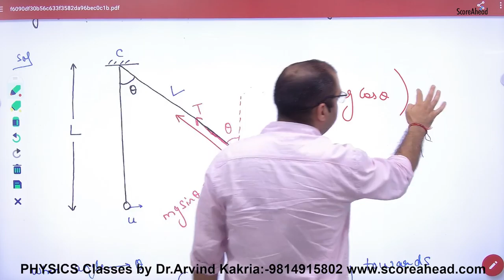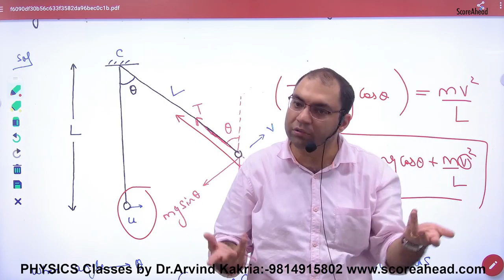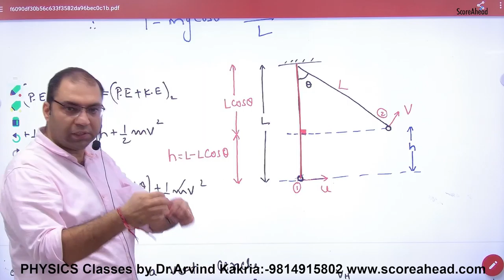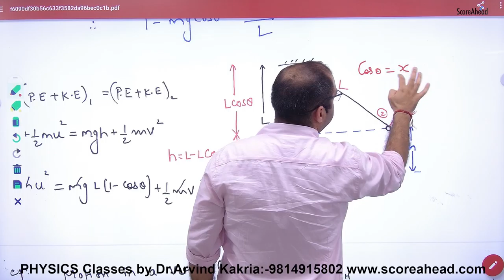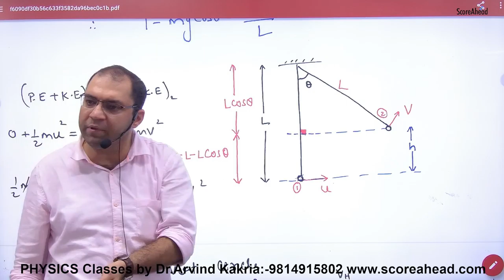4 Examples of body in vertical circle